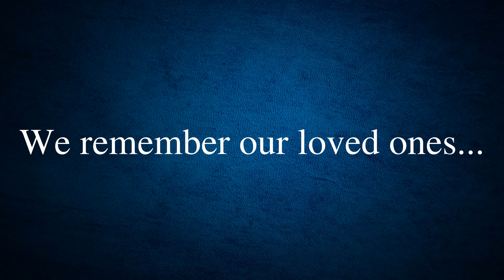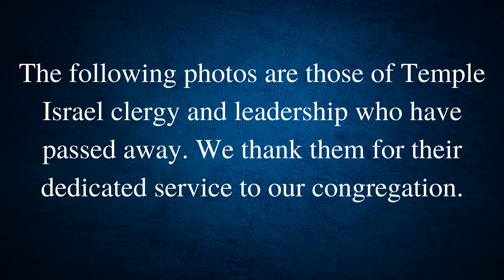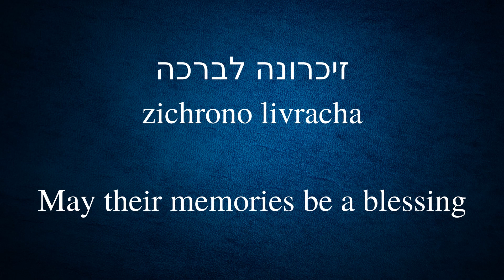April 5, 2017 Yizkor Service